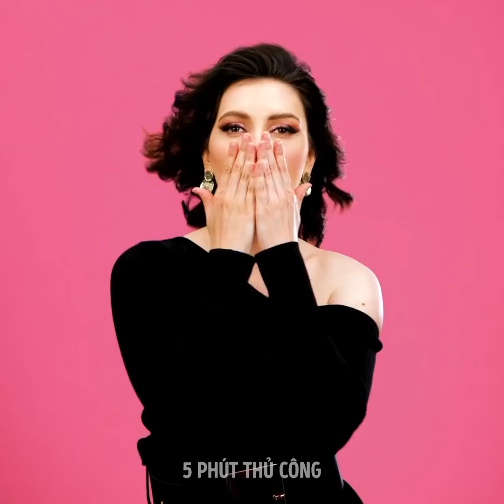32 BIẾN ĐỔI VỀ KIỂU TÓC VÀ MAKEUP GIÚP THAY ĐỔI CUỘC SỐNG CỦA CÁC CÔ GÁI NÀY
BIẾN ĐỔI LÀM ĐẸP MỌI CÔ GÁI NÊN THỬ

Cô nàng nào cũng muốn trang điểm thật hoàn hảo. Nhưng có một chuyên gia chỉ dẫn toàn bộ quá trình cho bạn quả là một giấc mơ có thật đấy. Trong video này, tôi sẽ cho bạn thấy sự biến đổi trong trang điểm của các cô gái.
Chúng tôi che đi những nốt mụn nhỏ bằng kem che khuyết điểm. Với lông mi giả, thay vì dán cả miếng lên mắt thì chúng tôi cắt nhỏ và dính từng cái một để cho đôi lông mi được tự nhiên.
Đôi lúc, thoa chút son lên phần trên của đường kẻ mắt cũng hay đó chứ, makeup như vậy sẽ mang lại cho bạn một vẻ tươi tắn để đi tiệc.
Nhưng tất nhiên, biến đổi tóc cũng không thể không có trong tổng hợp video mãn nhãn này rồi. Vậy tôi sẽ cho bạn thấy những kiểu thật thú vị. Một cô nàng dreadlock tím cắt tóc thành kiểu bob và nhuộm xanh dương.
Một cô nàng khác lại nhuộm tóc màu vàng đậm hơn rồi highlight màu cầu vồng ở dưới.

Dấu thời gian:
0:07 - Biến đổi trang điểm đẹp
3:10 - Vẻ đẹp đi tiệc tuyệt vời
4:28 - Biến đổi tóc rực rỡ
6:03 - Mái tóc cầu vồng tuyệt vời
10:26 - Từ màu cam đến màu vàng nhạt
12:32 - Tóc vàng dâu tây